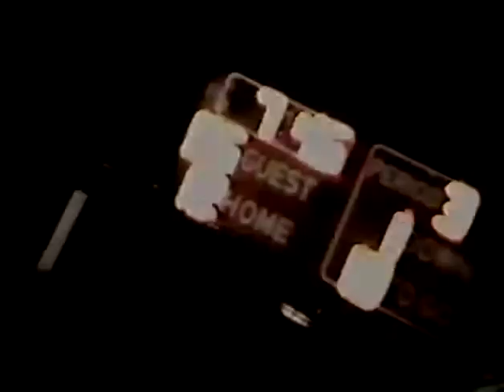1991 Stilwell Indians at Wagoner Bulldogs Football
Stilwell 12 Wagoner 25
September 27, 1991
Week 4
from W.L. Odom Stadium in Wagoner, Oklahoma

HEAD COACH - Bill Farney
Steve Sevenstar            WR   1
Randy Ashworth            WR   2
Soon Sorenson                K   6
Jason Vann                     QB 10
Chad Benham      QB/DE 11
Chris Leatherwood     CB 12
Aaron Freeman      QB/DB 14
Terry Thomas       TE/SE 15
Petey Soap                    CB 17
Jeff Kimble                   WR 18
Rodney Gonzales            CB 20
Donald Luethje            LB         21
John Eli                           WR 22
Derrick Ritchie      RB/SS 23
Erick Roberts             WR/CB 24
James Cavin              RB/LB 25
Brian King              RB/LB 26
Matt Gallaway      DB/RB 27
Joe Bunch              RB/LB 30
Robert Rawson      RB/DB 32
Jerry Smay              RB/LB 35
Bobby Kester                    DB 36
Leland Nakedhead    DB 40
Daniel Barfield     RB/DB    42
Chad Smith                     DE 44
Bryan O'Neal                G/DE 50
Steve Hughes              C         51
Mark Pritchett      DL.OL         52
Kenny Duncan            DL   55
James Harris             OL 56
Brandon Armstrong     OL 58
Jerry Hanlin              OL/DE 59
Lewis Russell             DL 61
Tim Kester                     OL 62
Albert Duncan      OT/DT 63
Frankie Glenn             DL 65
Johnny Davis                    OL 66
Casey Loudermilk     DL 69
Tom Unger                     OL 72
Sam Hooper                     OL 73
Samuel Bunch             DE 74
Brian Gonzales      DL/OL 75
Brandon Luethje      DL/OL 76
Jay Hatchett                     OL 77
Jack Roye                     OL 78
Billy Rust                     TE 81
Dennis Sevenstar             TE 83
Jon Vanderheiden    WR 84
Will Langley                     TE 88
Daniel Harger             DE 89

Assistant Coaches
Lewis Walkingstick
Ronnie Littlejohn
Jeff Collyge
Stacy Farney
Steve Barton

P.A. Announcer
Charles Crozier